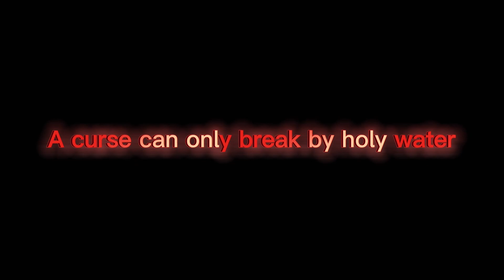“THE DOLL TEASER - IT’S FOR COMEDY“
This video is only for comedy purposes. After we played hide and seek, we decided to play some spooky stuff👻 because we thought it would be fun.